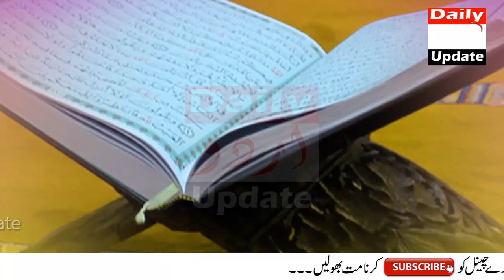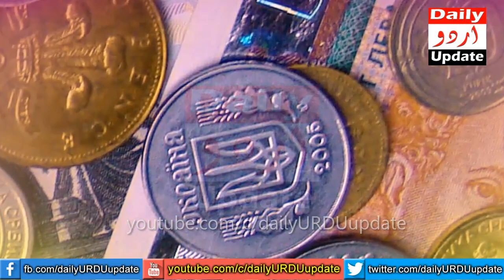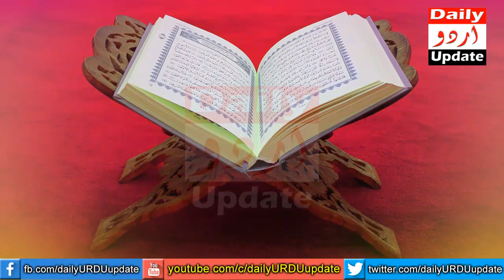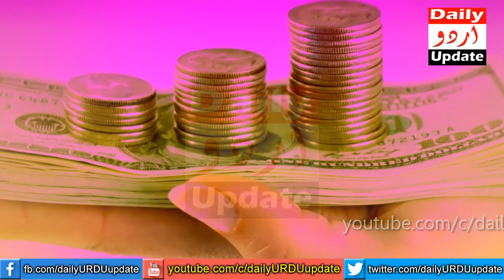Muharram Ka Dusra Jummah Mubarak | Dolat Ka Qurani Wazifa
My dear watcher's today this video is about to the Quranic Wazifa for Money or Dolat Islamic Muharram. If you are poor and have no work for making money or sustenance then this Wazifa is very helpful for you.There have always been rich and poor people in the world and from time immemorial the poor have been more and the rich less. But now the problem is that the rate of the poor is increasing and the rate of wealth of the rich is increasing at the same rate. If you want to get out of your poverty and get rich, today's Wazifa will be very effective for you. If you like it then share your other brother's and sister's so that they can also help them out. Thanks